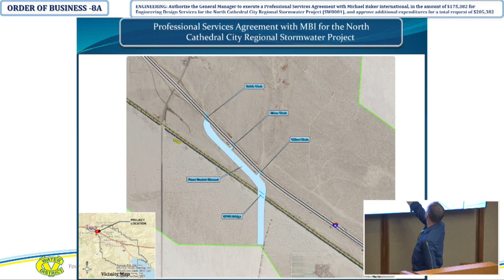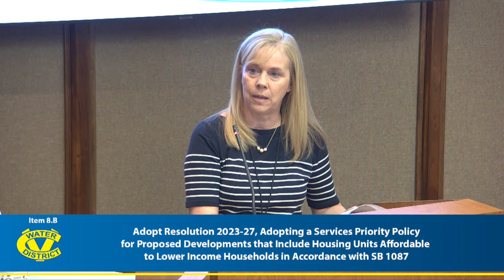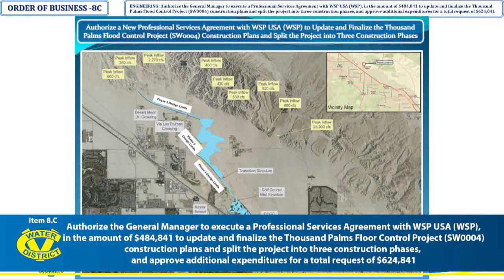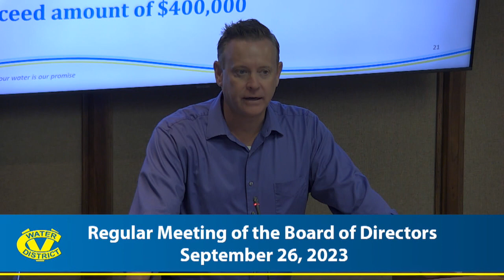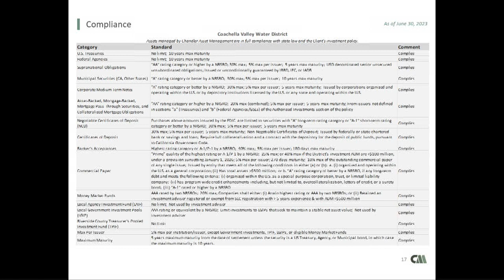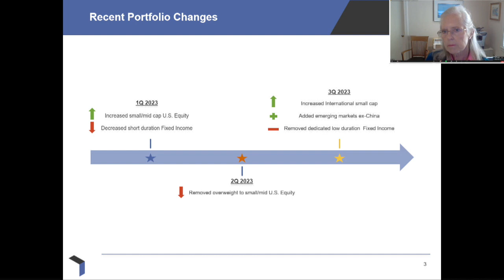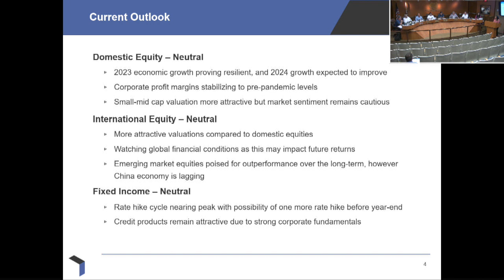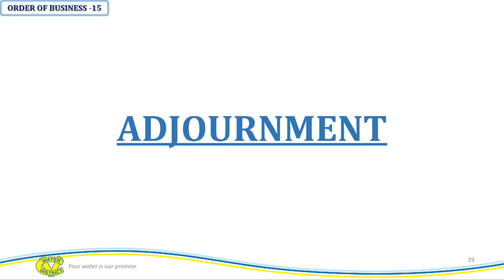Regular Meeting of the Board of Directors - 09/26/2023